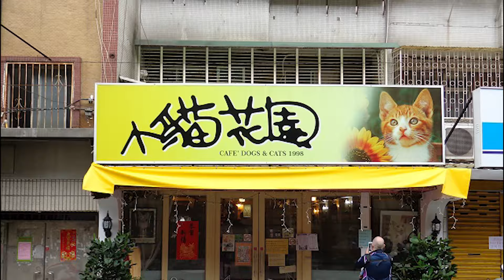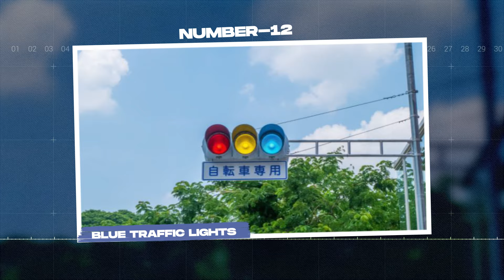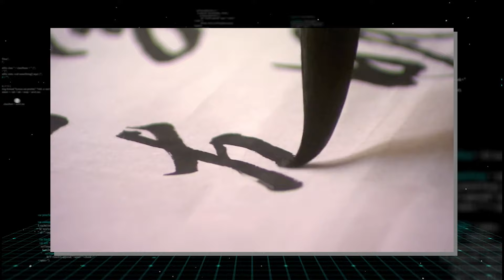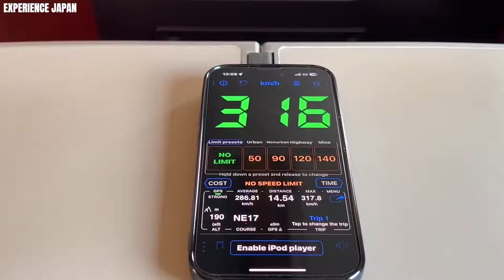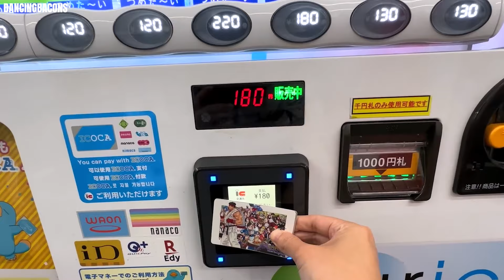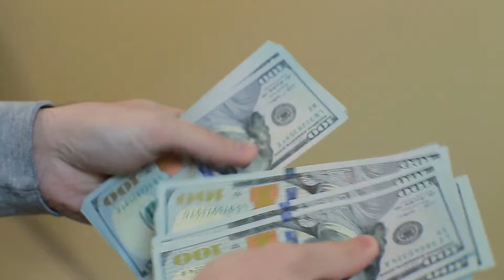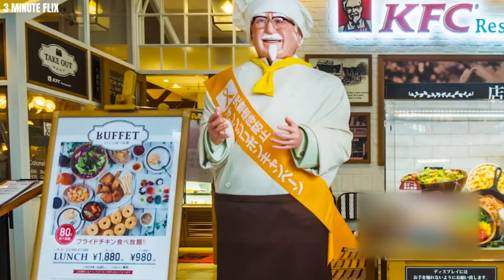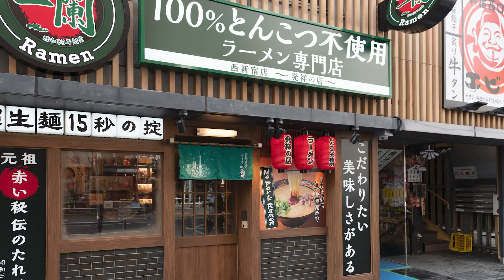Things that ONLY Exist in Japan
Embark on a journey to discover the unique wonders that ONLY exist in Japan! From the tranquil oasis of public baths to the adorable allure of cat cafes, Japan offers a tapestry of experiences found nowhere else. Dive into the vibrant world of koi fish gracefully swimming in drainage canals and encounter the quirkiness of blue traffic lights.

Join us as we unveil 15 Things that ONLY Exist in Japan, showcasing the essence of Japanese culture, innovation, and hospitality. Don't miss out on these exclusive experiences that define the Land of the Rising Sun! 🇯🇵